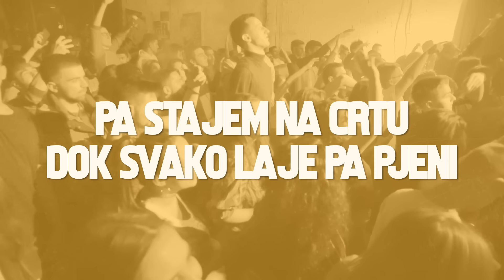Kendi x Kontra - Piramide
Zabranjeno je skidanje, kačenje ili bilo kakvo korišćenje ovog videa. Sva prava zadržava Aristokrat Muzik.

USKORO

Label and copyright: Aristokrat Muzik
Lyrics: Kendi, Kontra
Vocals: Kendi, Kontra
Music & Arr: Kolateral
Mix&Mastering: Grzi / Congo Music Studio
Studio: Beatblokz Studio/Kolateral Beatz